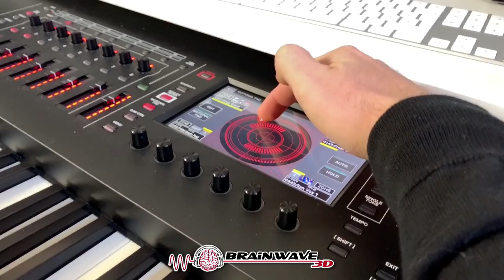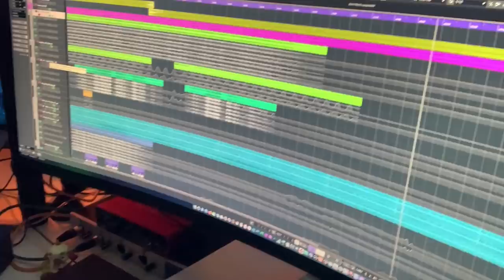SCHUMANN FREQUENZ MUSIK 7.83 Hz und was sie BEWIRKT 🚀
★ Was ist die Schumann Resonanz ★
- Schumann war ein deutscher Physiker, beschäftigte sich mit der Berechnung von sogenannten Hohlraumresonatoren - Dabei ging es speziell um den Hohlraum, der zwischen der Ionosphäre und der Erdoberfläche existiert.

- Als Ergebnis wurde eine Frequenz von 7,83 Hz errechnet. - wird auch als Resonanzfrequenz der Erde bezeichnet.

Wie kommt es dass die Erde eine Schwingung hat:
Laut Schumann geschieht dies durch den Sonnenwind und durch Gewitter, wie es sie weltweit täglich etwa 3000-mal gibt, diese wirken sich auf den Hohlraum aus.

Wie wirkt die Schumann Frequenz:
-Die natürliche Erdmagnetfrequenz schützt das Leben auf unserer Erde vor den elektromagnetischen Strahlungen aus dem Weltraum
-Zellstoffwechsel und andere körperliche Funktionen richten sich nach der Erdfrequenz
-körperliche, geistige und seelische Gesundheit
-Wohlbefinden
-unterbrochener Stoffwechselkreislauf bei kranken Zellen wird wieder in Bewegung versetzt
-Gehirn und alle Zellen im Körper reagieren positiv auf diese Frequenz
-Aufmerksamkeit, Konzentration

Studien belegen folgendes
• Weitere Forschungen bei der NASA von Dr. Halpern und Dr. Vandyk:
-Haltung weißer Mäuse in einem Metallkäfig, bei denen die Erdfrequenz künstlich abgeschaltet worden war.
- nach kurzer Zeit begannen die Mäuse ihr Fell zu verlieren und starben.
Bei Untersuchung der inneren Organe und des Bindegewebes der Haut konnten extreme Wucherungen festgestellt werden.